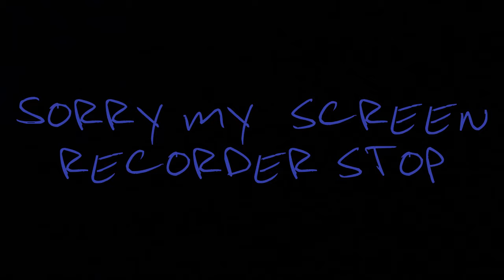pokemon crimson skies part 6 finally beaten those trainers in training school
well the last episode is that our hero in the crimson skies finally won at the trainer school and won a Pansear. but of coures i had to battle a lot of wild pokemon ind that took hours but hey at least i saved you guys from the boring stuff. then i went to the gym up to the moutian but it took longer than i expected so i saved the game for the next episode if you like the video please hit that like button and please Subcribe.
And i do not own this background music at all. i just using this as a background music that is all.
If you want to know were i got it I will put the link on here

Pokemon Sun And Moon - Gladion Theme (Remix